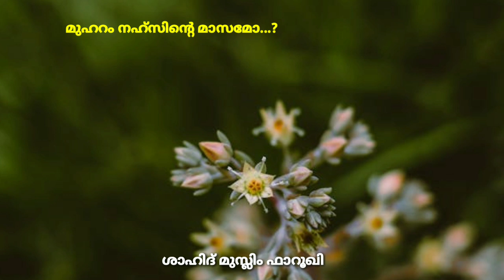മുഹറം നഹ്‌സിൻ്റെ മാസമോ...? | ശാഹിദ് മുസ്ലിം ഫാറൂഖി | shahid Muslim farooki | motivation speech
ശാഹിദ് മുസ്ലിം ഫാറൂഖി
 shahid Muslim farooki
Islamic motivation class